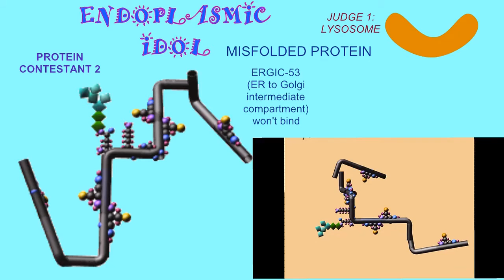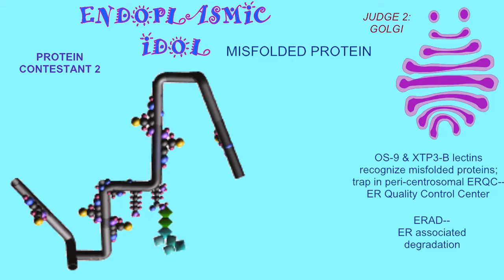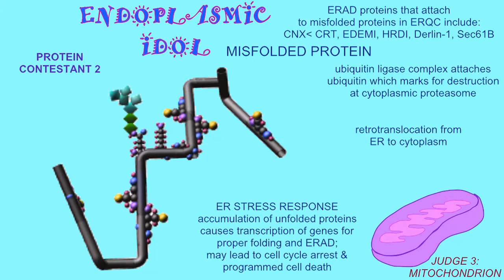ENDOPLASMIC IDOL: MISFOLDED PROTEIN & ERAD